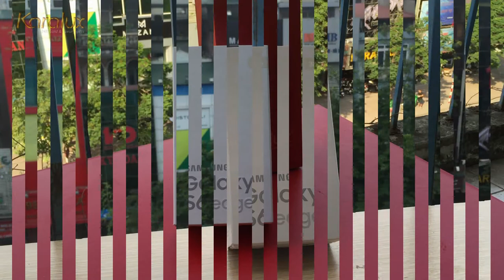Karalux - Gold Samssung Galaxy S6, unveil World first 24K gold-plate Galaxy S6 Edege in Vietnam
Right after two phone generations with curved screens: Samsung Galaxy S6 and S6 Edge are officially introduced by Samsung, Karalux – a company specializing in processing and gold-plating phones and supercars – urgently gold-plate these two versions.

Samsung Galaxy S6 and Galaxy S6 Edge feature a 5.1 inch Super AMOLED screen with QHD resolution of 2560 x 1440 pixels and 577 pixels density. Especially, the screen is protected by the latest corning Gorilla Glass 4.

For the first time in a couple of generations, Samsung is relying solely on its own Exynos platform. Galaxy S6 and Galaxy S6 Edge run Exynos 7420 chipset, with 64-bit support, eight core processor, with four Cortex-A57 cores ticking at 2.1GHz and four Cortex-A53 cores at 1.5GHz.

Both S6 and S6 Edge use LPDDR4 RAM 3GB which ever appeared on LG G Flex2, giving faster data access speed, with various memory at 32GB / 64GB / 128GB but they do not offer support for microSD expansion. The new flash memory based on UFS 2.0 can give 2.7 times faster speed than the conventional memory.

Galaxy S6 and Galaxy S6 Edge are equipped a autofocus 16 MP ISOCELL rear camera with OIS optical image stabilization, which support ultra-fast autofocus and 4K video recording capabilities. The selfie camera is also up to 5 MP resolution with 1080p video recording capabilities.

The Samsung Galaxy S6 uses 2550 mAh battery, while the Galaxy S6 Egde owns 2,600 mAh one. Both generations run Android OS 5.0 Lollipop with the latest TouchWiz UI.

With the machine's frame made from metal, it is one of Samsung’s improvements and changes in the recent versions. Especially, after being coated a 24K gold layer by Karalux’s engineers, S6 and S6 Edge get more luxurious and stronger.

It takes 3 straight working hours for Karalux’s engineers to complete a gold-plated version of the Galaxy S6 in over 10 different stages including treating surface, activating surface and coating many different precious metals layers, and finally coating a thin 24K gold layer outside. It is also coated a Nano layer to prevent from being corroded...

The gold-plating service cost with 24k gold for two generations is about VND 8 million and under VND 4.5 million for Hitgold technology ( Not including phone ).